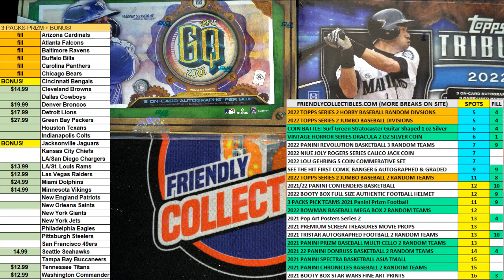2021 Panini Immaculate Collegiate Football RAMS RAVENS FILL ID 21PANIMACFBC151